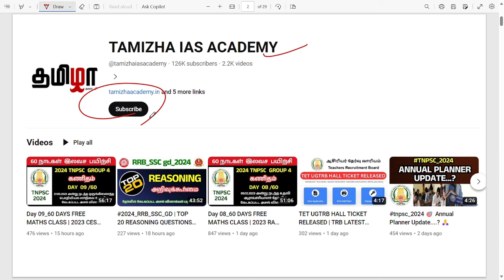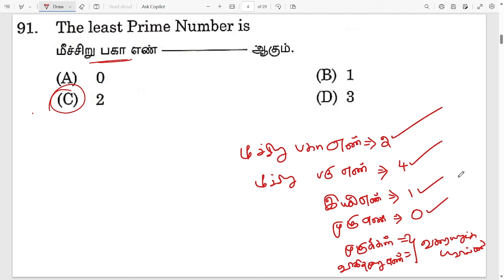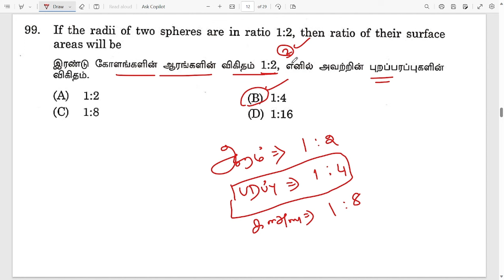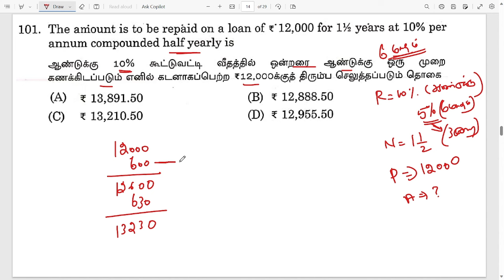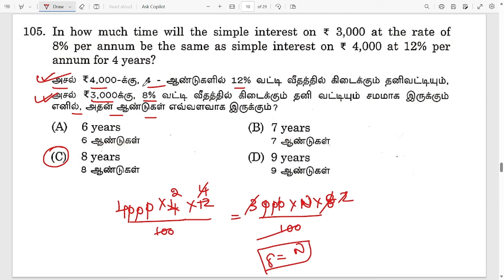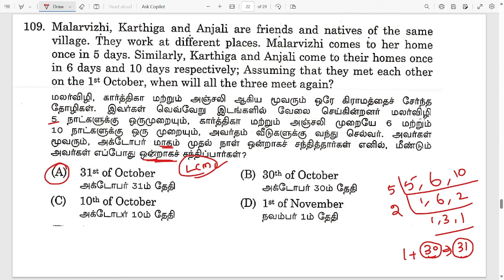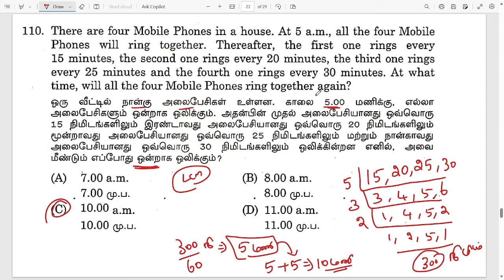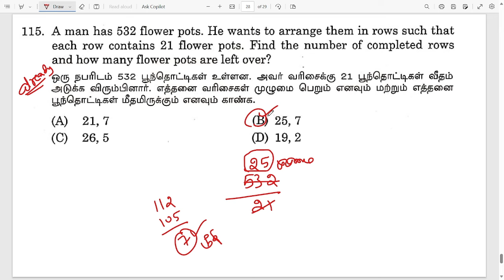Day 14_60 DAYS FREE MATHS CLASS | 2023 DEO TNPSC MATHS PREVIOUS YEAR QUESTION PAPER